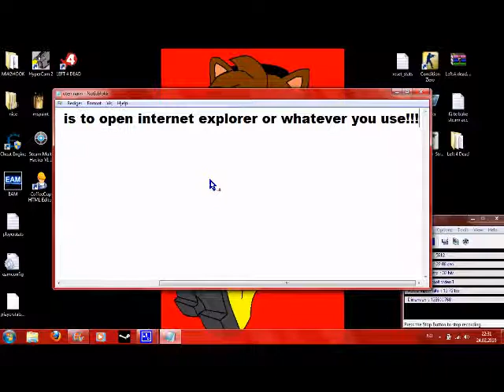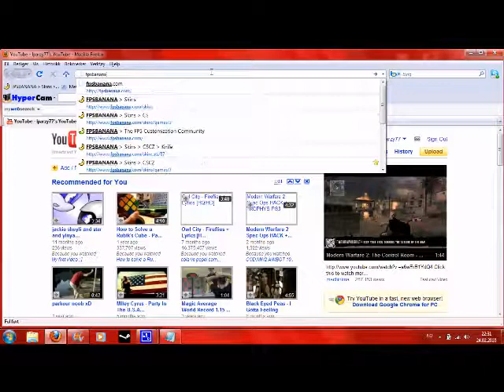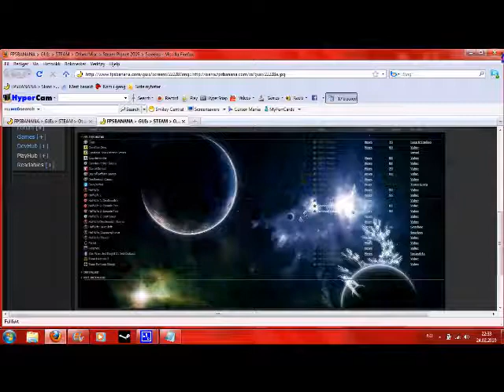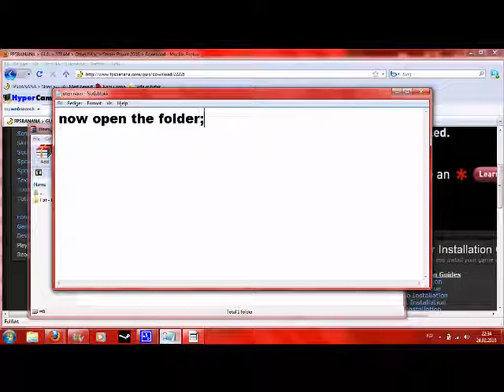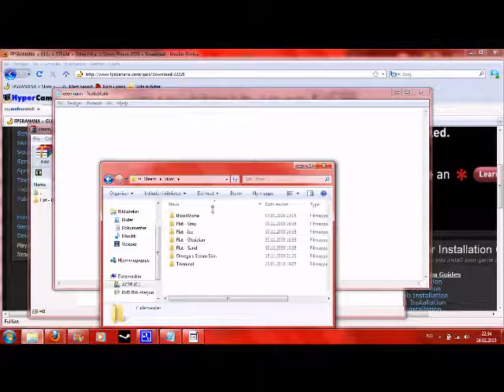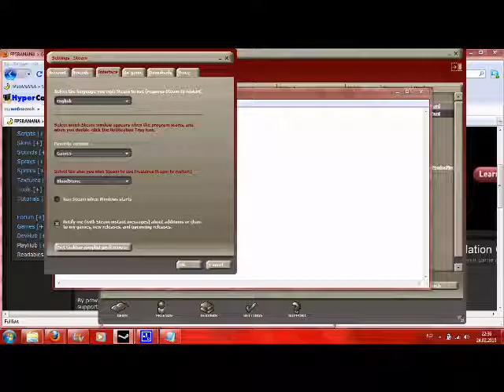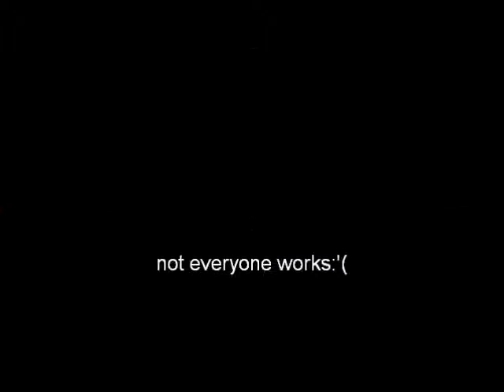how to download and use steam skins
i have never knowed to download and use steam skins before bennyschjetne showed me;)